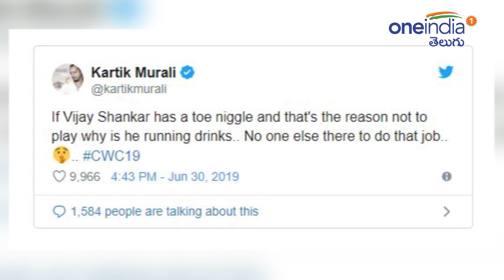ICC Cricket World Cup 2019: Murali Kartik Questions Vijay Shankar Carrying Drinks Despite Toe Niggle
ICC Cricket World Cup 2019:During the game, the Tamil Nadu-born Shankar, who was told to be injured, was seen carrying drinks. Kartik questioned Shankar doing the running despite the niggle. Murali Kartik took to Twitter and wrote, “If Vijay Shankar has a toe and that’s the reason not to play why is he running drinks.. No one else there to do that job…. CWC19,”

టీమిండియా ఆల్‌రౌండర్‌ విజయ శంకర్‌ గాయం నిజమేనా? లేక గాయం సాకుతో ఉద్దేశపూర్వకంగా తప్పించారా? ఇప్పుడు సోషల్‌ మీడియా వేదికగా నడుస్తున్న చర్చ. ఎడమ కాలు బొటన వేలి గాయం కారణంగా విజయ్‌ శంకర్‌ అర్థాంతరంగా వరల్డ్‌ కప్‌ నుంచి నిష్క్రమించిన విషయం తెలిసిందే. అతని స్థానంలో టెస్టు ఓపెనర్‌ మయాంక్‌ అగర్వాల్‌ను భారత మేనేజ్‌మెంట్‌ ఎంపిక చేసింది. అయితే శంకర్‌ గాయంపై అనేక అనుమానాలు నెలకొన్నాయి.